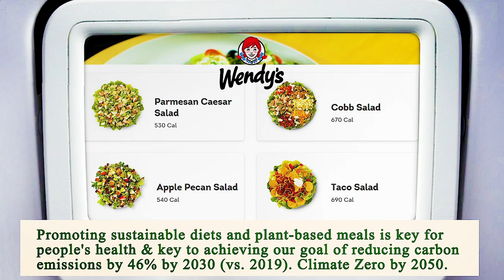Close to Me Restaurant - Close to Me Restaurants - Houston 77020 TX, Harris County, Texas, US